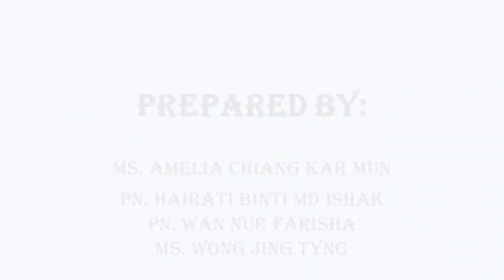Little Scientist #1: Let's Make Ice-cream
Objective: To make ice-cream in a bag.
Description: In this science activity, you will make your own ice cream in a bag and explore the best way to chill the ingredients to make them become a creamy delicious treat. There is actually a lot of interesting chemistry that goes on behind making ice cream. For example, think about how you start out with refrigerated or room-temperature ingredients and then need to cool them down to turn them turn into ice cream.

Credit to UTAR:
Ms.Amelia Chiang (Senior Lecturer, Chemistry), Ms.Wong Jing Tyng (Deputy Director, Chemistry) , Pn. Hairati (Lab officer) and Pn. Wan Nurfarisha (Lab Officer)